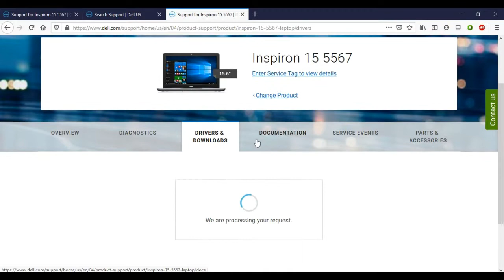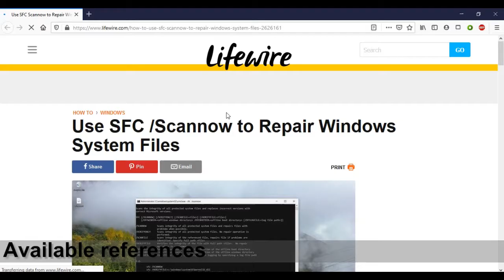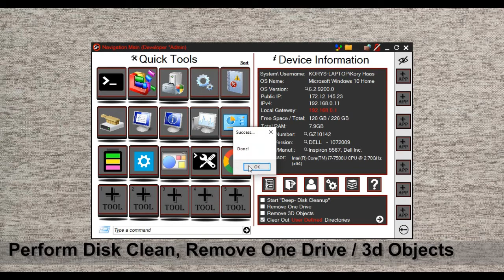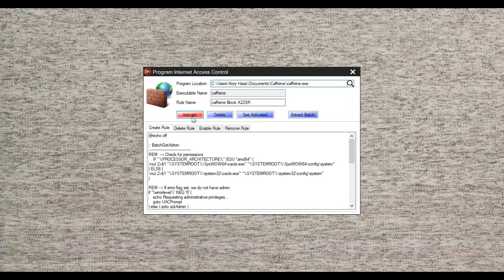K22 Swift Repair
Introducing all of the new features in K22 Swift Repair. This tool can assist in making repairs, optimizing your computer, or even making upgrades. .This tool is easy to use, however, some tech experience will help. There is a learning center featured in the program so you can develop yourself to the full potential of the program.

I have a Facebook, go check it out!